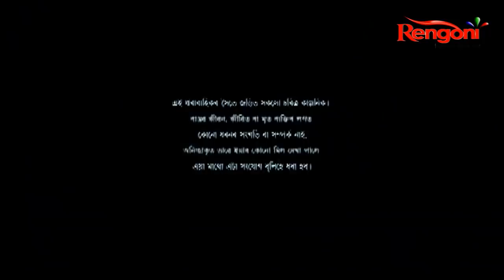Beharbari Outpost || Epi 2307 || 31.03.2022